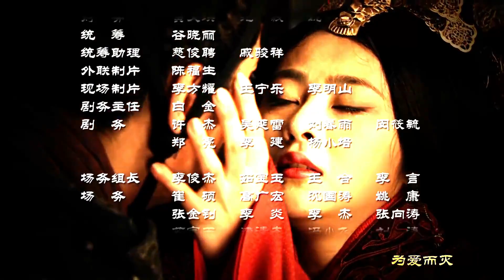Hán Sở Tranh Hùng lồng tiếng sub tiếng trung - tập 2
Music không quảng cáo mang lại những bài hát hot nhất cho bạn sau ngày làm việc và học tập đầy căng thằng